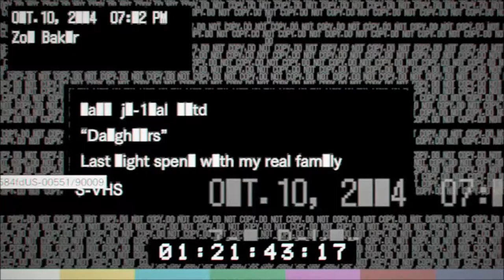Daughters - DLC | Resident Evil 7 | Ep 31 | Crazy Town Gaming